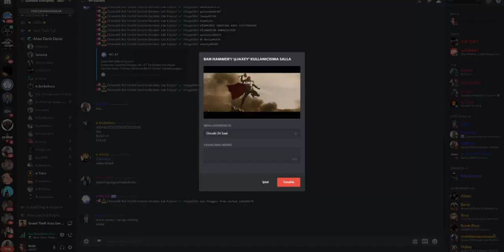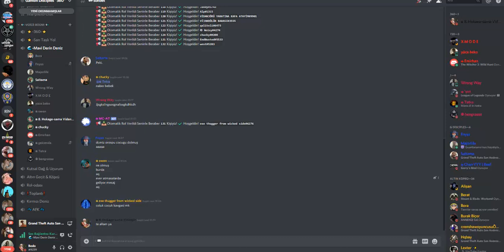Cılgın compton cocugu alp crawley